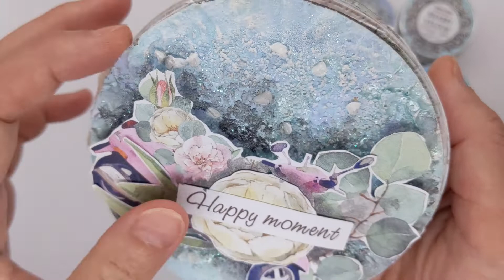Mini-album Happy Moment par Scraboulette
On se retrouve aujourd'hui pour une présentation de mini-album fait avec des artboards, et collection "Walking on clouds". Bon visionnage!
Scraboulette